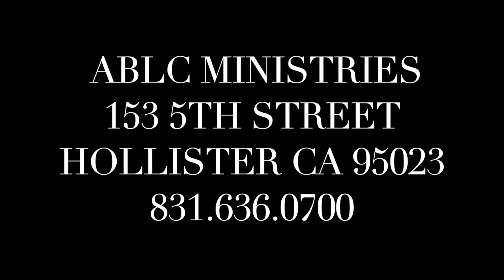Requirements of God and His Blessing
By Rev. Pete Griego
Job 11:13-19
Proverbs 28:13